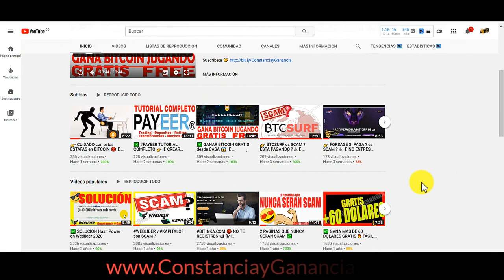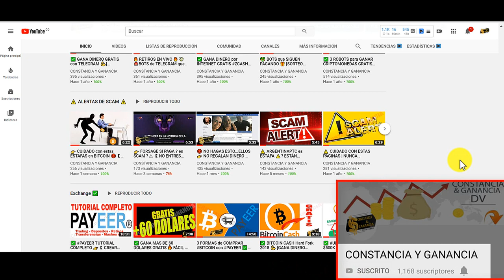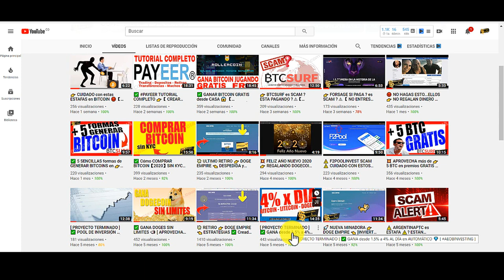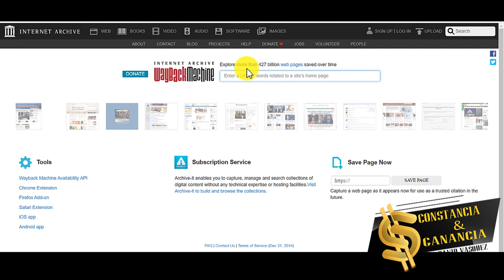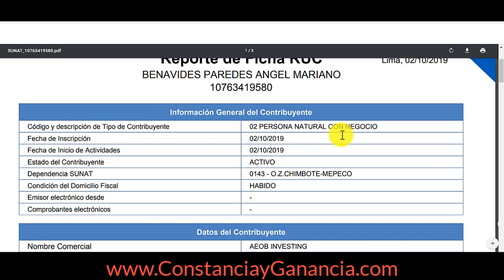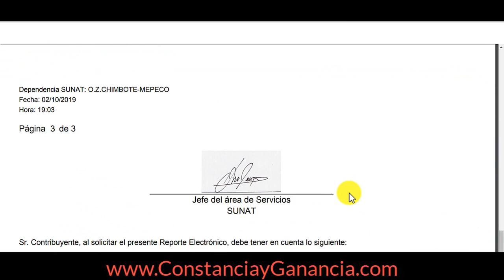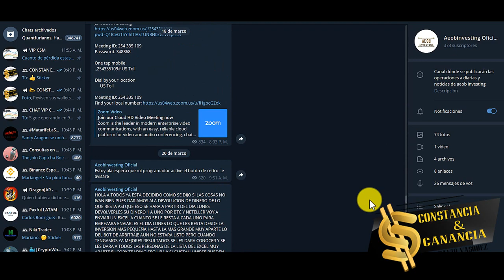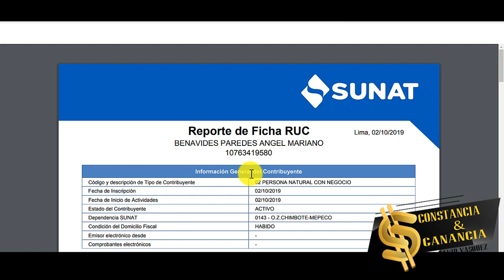😡 CUIDADO con ESTAFADOR ANGEL MARIANO BENAVIDES ⚠【 AEOBINVESTING SCAM】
➡️ ConstanciayGanancia.com

🤝 Exchange ✅

Contacto 📞